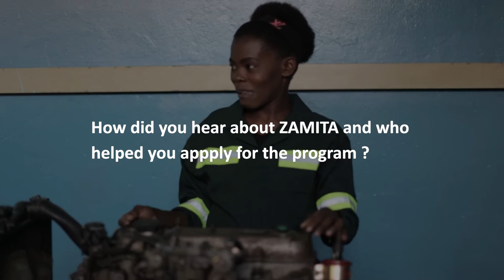ZAMITA STUDENT INTERVIEW - MEMORY KATEMWA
Memory Katemwa is a student beneficiary of the ZAMITA Project.
She is Coming from Samfya a town Located in the Luapula province of Zambia and pursued a certificate in trade test level III for automotive engineering at NORTEC.